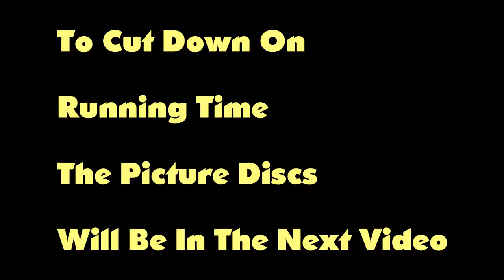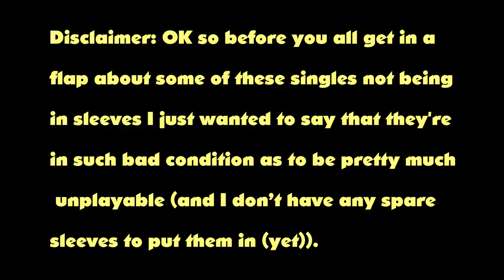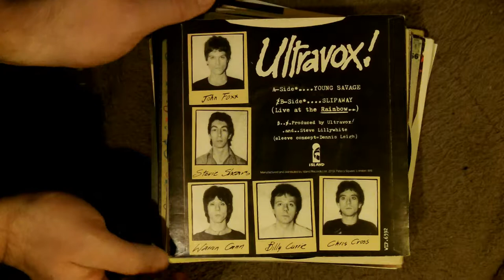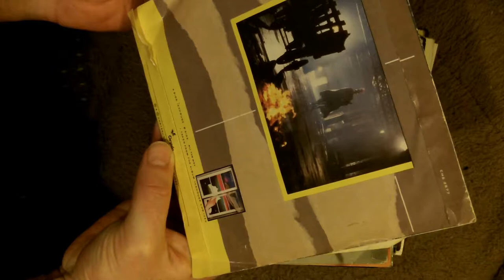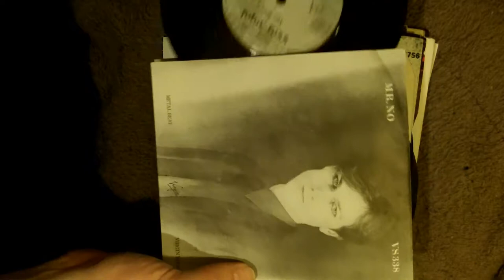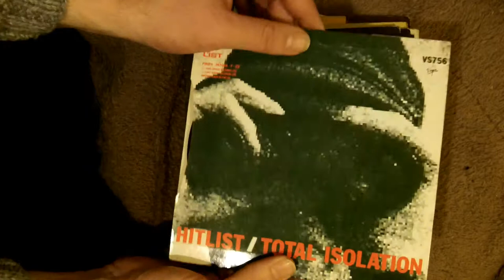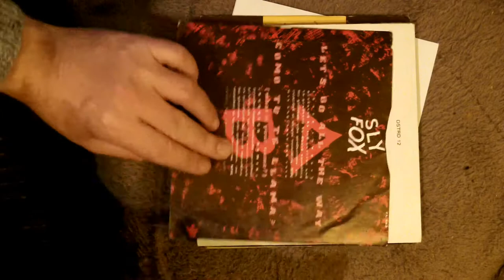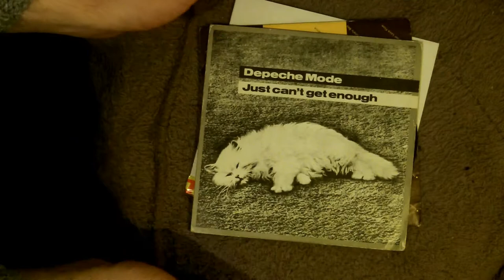Neet Stuff: 7 Inch Vinyl 45's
vinyl music vinylcommunity A look through my Vinyl 45's collection.